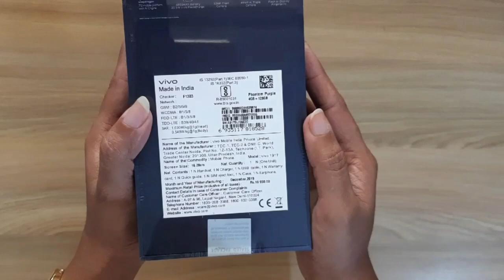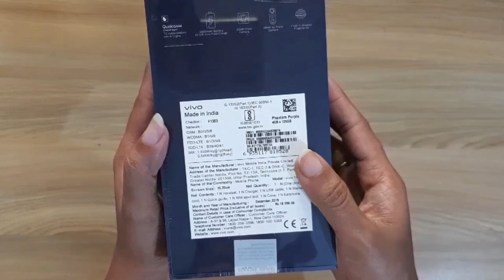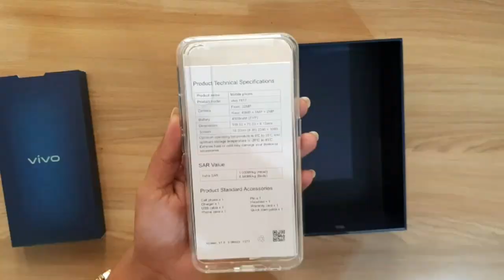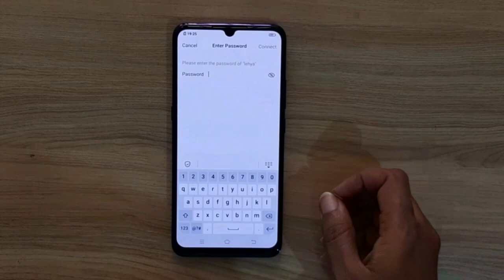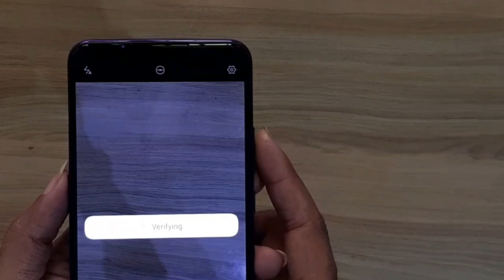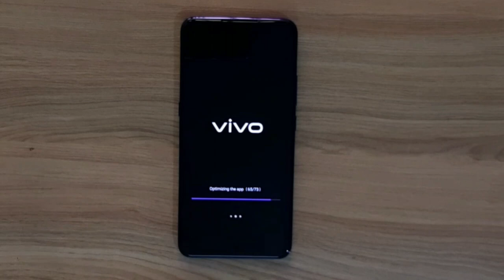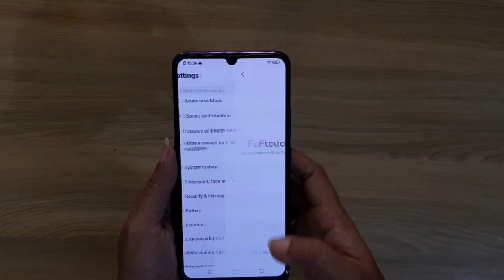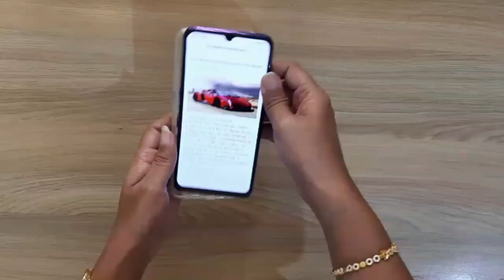Vivo z1x unboxing and review in Telugu | camera test & Speed test | vivo z1x special features telugu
heloo friends💛💚

Any suggestion can be mentioned in comment box below, I will definitely consider all your thoughts wholeheartedly 🤩.

Syska straightner :
Eyebrow trimmer:
Washing bowl cum strainer:
Net bags:
Sealing clips:
Thread box:
Egg cutter:
Roll n go:
Melon baller:
Vivo z1x:
Pepper spray:
Measuring spoons and cups:
Toothbrush holder:
Syska dryer:
Coffee whisker:
Backflow incense burner:

All the content published in this channel is our OWN CREATIVITY. In case you need to use our content for any purpose, Please write to us on –